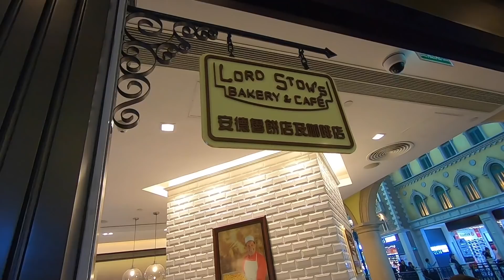역시 맛집은 백종원 - 마카오 여행 브이로그 (ft. 고프로 7)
🥡🥣🛫 "백종원도 극찬한 완탕면 집"이라고 해서 추천 메뉴들 먹어봤는데
엄청엄청 JMT! 🙇🏻‍♀️

오늘 영상 역시 고프로 7 으로 촬영했어요!